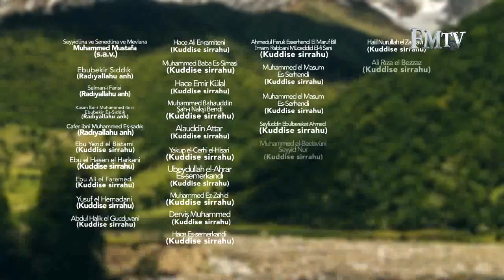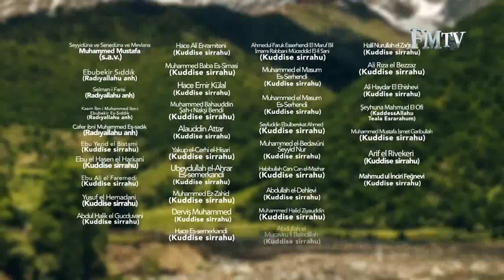Altın Silsile 13. Bölüm - FM TV